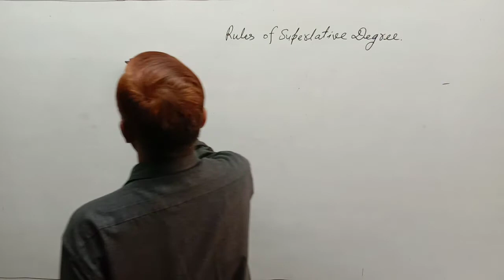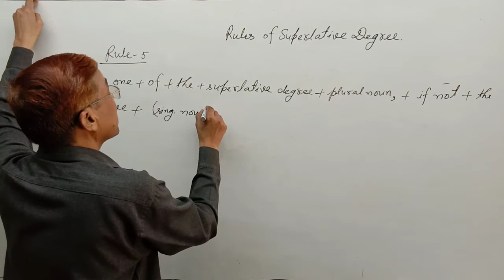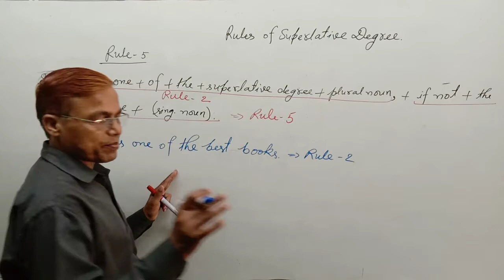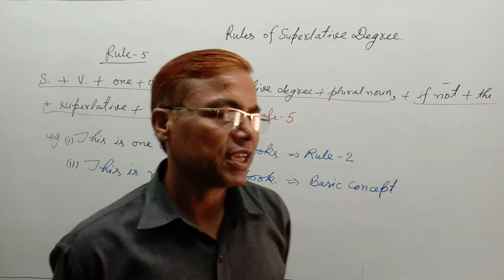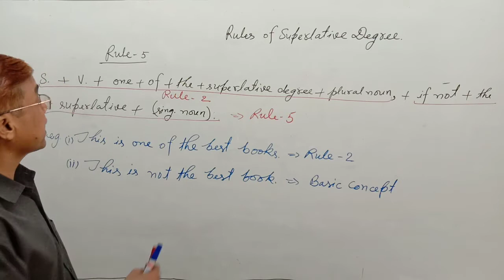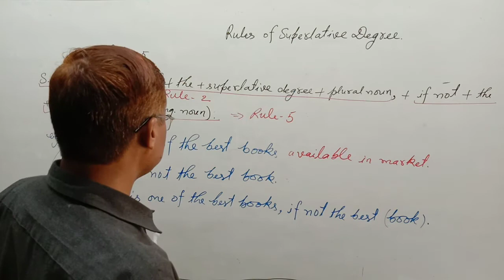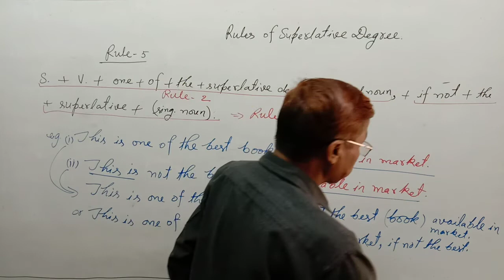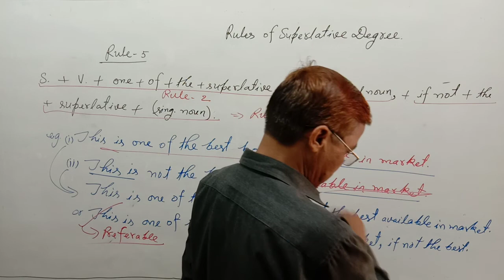Adjective | Part -34 | Degree of adjectives | Superlative degree rules | Degree of comparison rules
Adjective | Part -34 | Adjective degrees ssc cgl | Superlative degree of comparison rules ssc cgl: Rule -5
Under this video:
Superlative degree concepts of adjectives,
Superlative degree concepts of rules in English,
Concepts of superlative degree of adjective in English grammar,
Rules of superlative degree of adjective in English grammar,
Correct use of superlative degree in English grammar,
Superlative degree rules in English grammar,
Superlative degree examples,
Most important adjectives,
Typical adjectives,
Adjective with examples,
Adjective sentences,
Adjective sentence structure,
Adjective grammar in English,
English grammar,
English ssc cgl,
English ssc cgl full course,
English grammar ssc cgl,
English grammar full course ssc cgl,
English grammar ssc chsl,
English grammar ssc cpo,
English grammar ssc mts,
English grammar ssc stenographer,
Basic English grammar ssc cgl,
SSC English stenographer,
Advanced English grammar ssc cgl,
Sentence English grammar ssc cgl,
Sentence structure ssc cgl,
English Grammar by R. P. SIR,
Link: English Grammar shorts By R. P. SIR